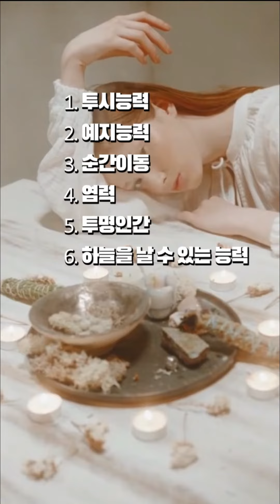감사합니다. 네가 원하는 능력을 말하라.